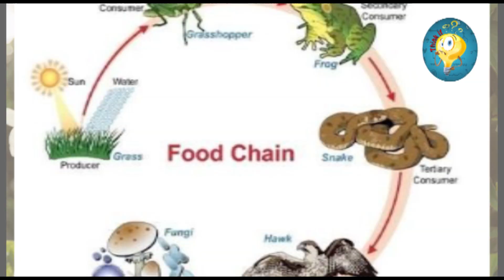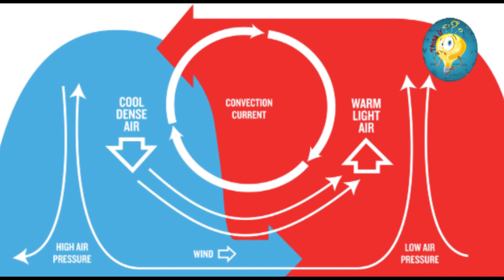क्या हो जब समुद्र का खारा पानी मीठे पानी में बदल जाए| Think If All the Sea Water Becomes Fresh Water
Think If